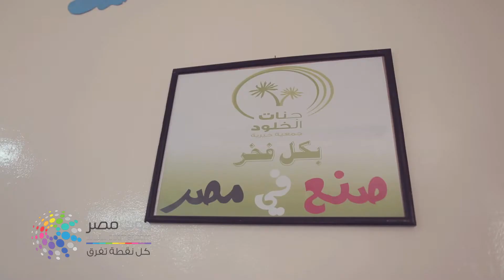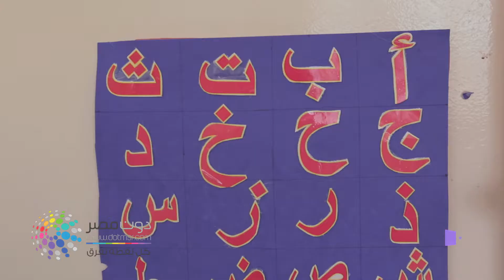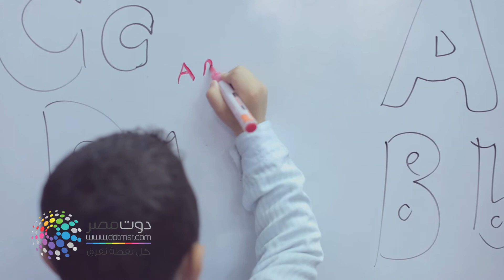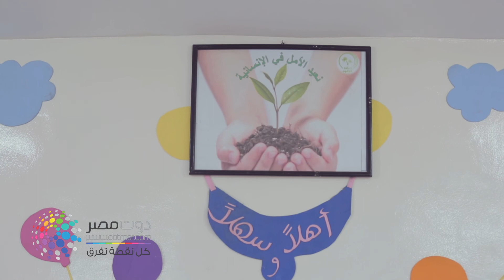دوت مصر | تعليم بمعايير دولية في الدويقة العشوائية